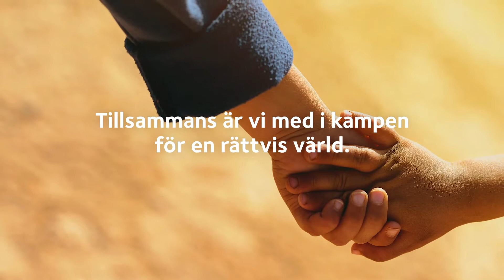Sydsudan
Inbördeskrig och matbrist under många år har tvingat miljontals människor på flykt. Våldsamheter i grannländerna gör nu att landet också tar emot flyktingar.